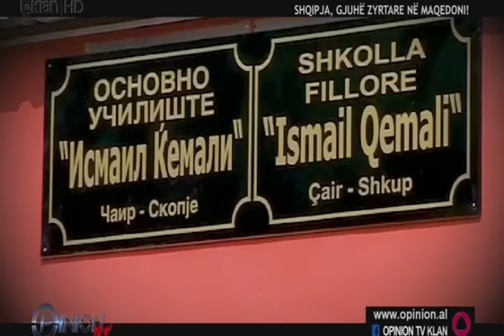GJUHA SHQIPE NE MAQEDONI PJESA 3